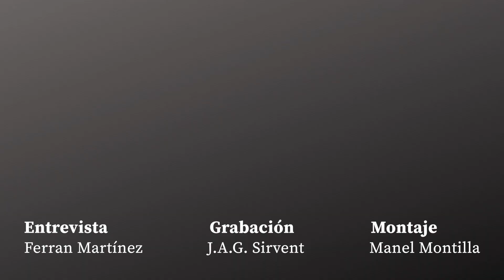Guten Morgen Euro 2024 - Capítulo 3: Los problemas con el Alemán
En el yercerepisodio de Guten Morgen Euro 2024, nuestros enviados especiales de Mundo Deportivo a Alemania, el fotógrafo José Antonio Sirvent y el periodista Ferran Martínez, nos explican las anécdotas y curiosidades de la Eurocopa 2024.

Guten Morgen Euro 2024 es nuestra serie de vlogs para la Eurocopa 2024 en Alemania. ¡No te pierdas este emocionante inicio de nuestra serie de vlogs!